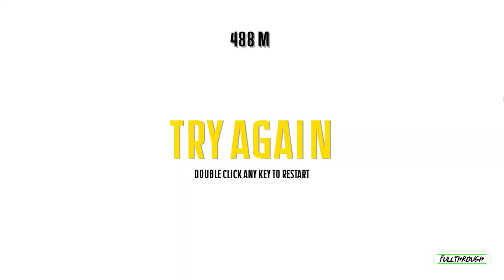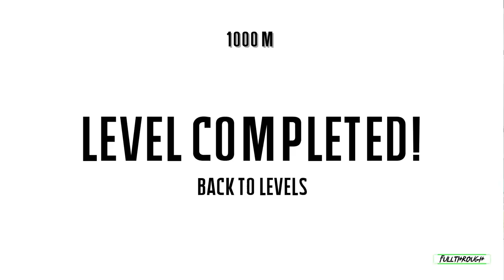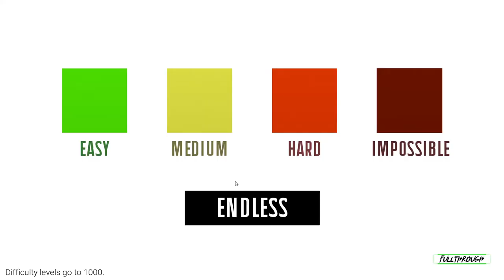Lemon Run Gameplay HD (PC) | NO COMMENTARY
I hope you find this Lemon Run gameplay no commentary video useful.Leave a like and share with your friends if you can ;) .Soon I'll be uploading some new videos about more games.

★ My PC ★
Gigabyte B450M AM4 Motherboard
8 Cores AMD Ryzen 7 2700 Processor
16GB RAM DDR4 2400
GTX 1660 ti 6GB GDDR6
2TB de disco duro HDD